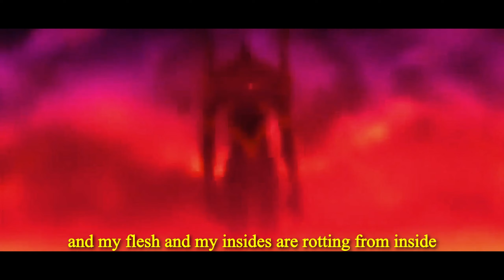$AVAGEKITTY - bones (prod. dercept & michealwarren) [lyrics]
Check me out on all platforms!

AMV EDITOR - edited myself

PRODUCER   - dercept
                        - michealwarren
$AVAGEKITTY socials :
ANIME - Neon Genesis

AMV
Best AMV
Chill AMV
Neon Genesis AMV